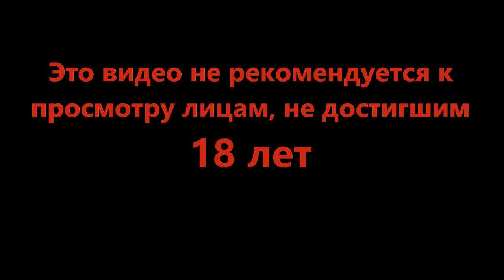Новые способы сдохнуть - Rain World #4